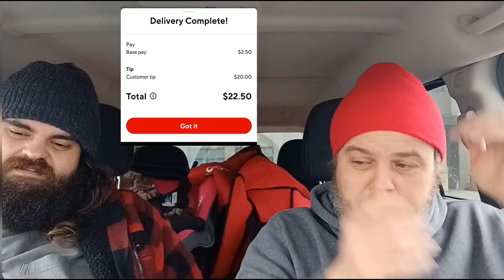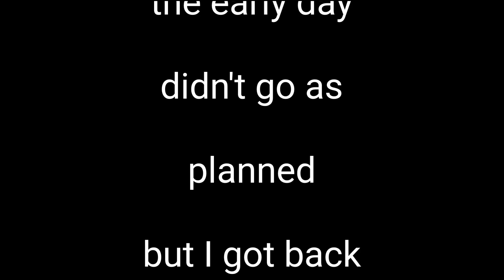new years eve doordash ridealong. red card down, support issues, an afternoon full of bangors.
slow start with an amazing end.